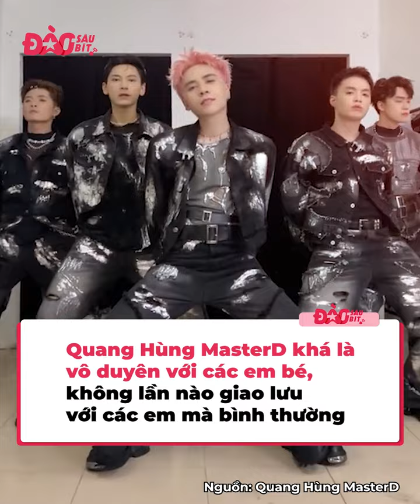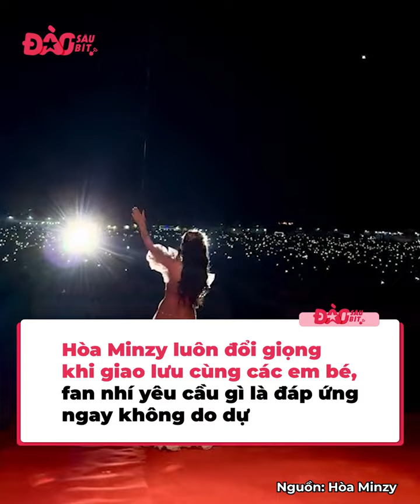HIEUTHUHAI tan chảy khi gặp đúng fan cứng, Quang Hùng lần nào cũng đứng hình xịt keo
Fan nhí luôn hồn nhiên và chân thật nhất, cảm xúc ra sao thì thể hiện như vậy, thế nên những khoảnh khắc ngôi sao gặp các em bé luôn tạo ra rất nhiều điều thú vị.